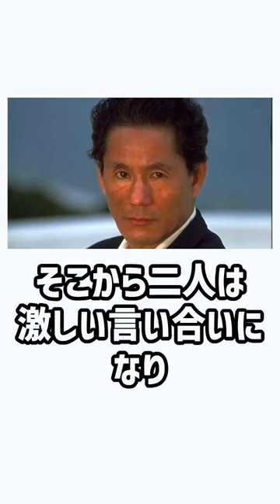ビートたけしの「ヤラセ漫才」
お笑い芸人さんの感動エピソードを紹介していきます。

※当チャンネルに使用されている素材はすべて引用であり、